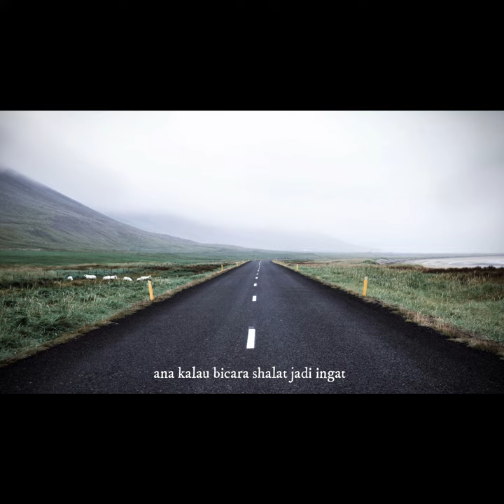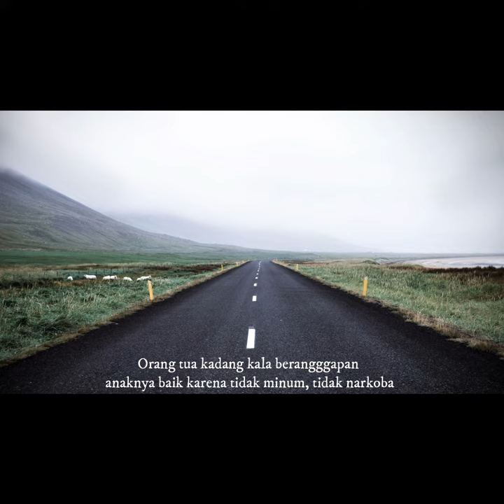SHALAT TEPAT WAKTU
Ust. Safiq Riza Basamalah